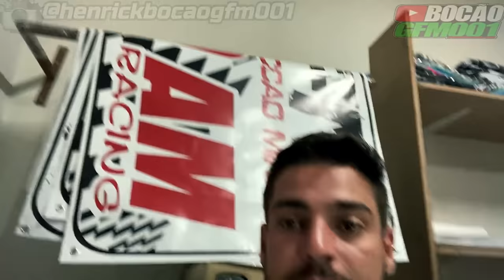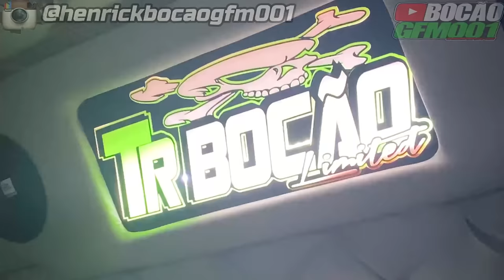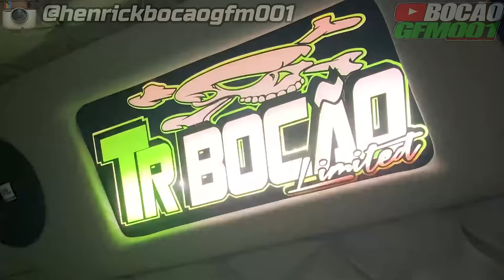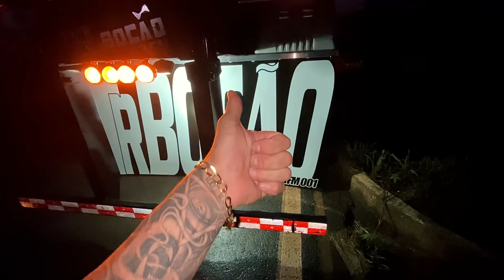PRF PRENDEU CAMINHÃO🚨??!!+GRAU NA PATINETY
▬▬▬▬▬▬▬▬▬▬▬ஜ۩۞۩ஜ▬▬▬▬▬▬▬▬▬▬▬▬
  ▓▓▓▒▒▒░░░ LEIA A DESCRIÇÃO DO VÍDEO ░░░▒▒▒▓▓▓
 ▬▬▬▬▬▬▬▬▬▬▬ஜ۩۞۩ஜ▬▬▬▬▬▬▬▬▬▬▬▬

Muleke Doido

PARCEIROS🔴

●▬▬▬▬▬▬▬▬▬ஜ۩۞۩ஜ▬▬▬▬▬▬▬▬▬●